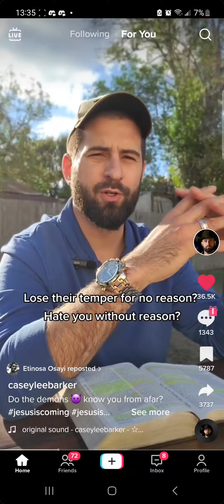Do the demons know you from afar?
TikTok Video Credit: caseyleebarker